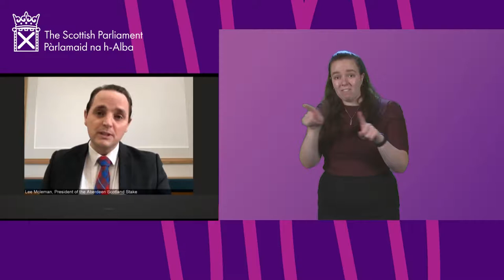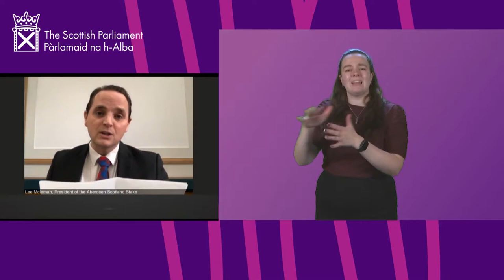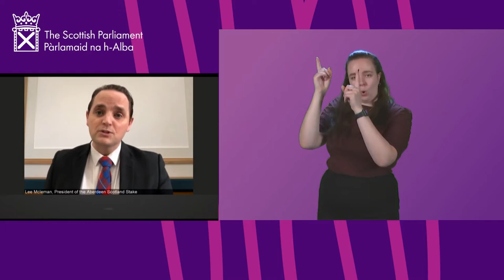Time for Reflection (BSL) - 7 December 2021